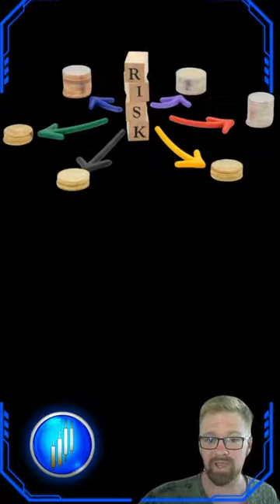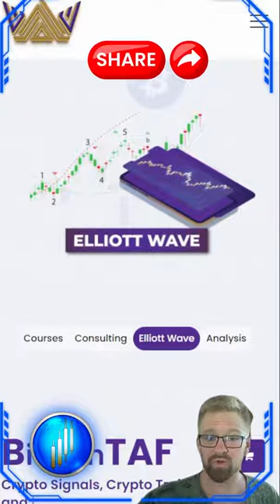Unlock Financial Freedom: Diversify Your Income Streams with Crypto Trading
In today's ever-changing economy, relying solely on one income source can be a risky proposition. That's why the concept of multiple income streams is gaining momentum. Imagine having a diverse array of sources contributing to your financial well-being.

From traditional 9-to-5 jobs to lucrative side hustles, each income stream adds a layer of stability and security to your financial portfolio. But here's the exciting part: crypto trading can be a powerful addition that supercharges your financial journey! 📈💸

With its potential for impressive returns and 24/7 accessibility, crypto trading offers a unique avenue to boost your income and explore the world of digital finance. Just like a well-diversified investment strategy, expanding your income sources can pave the way to a more resilient and prosperous financial future.

Join us in the quest for financial freedom and embark on the journey of diversifying your income streams 🚀